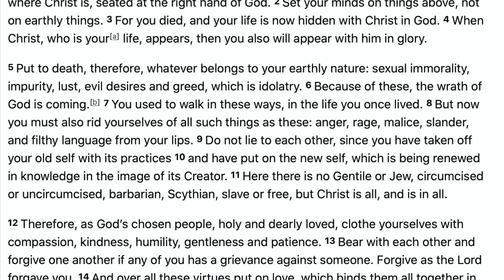Tim Nijenhuis, Metamorphisis | True City Conference 2021 | Hamilton, ON